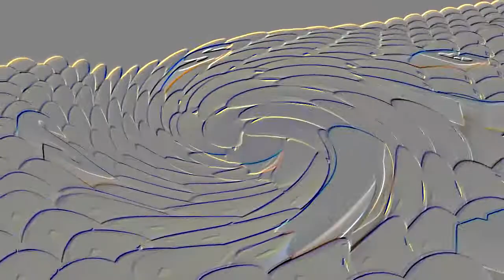Samsung Logo Balls in Swirl Embosser (FIXED)